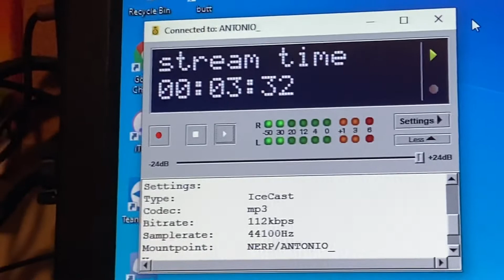My EAS stream is officially up and running